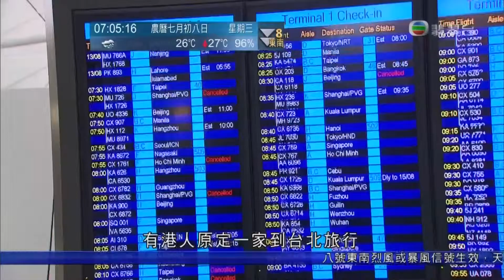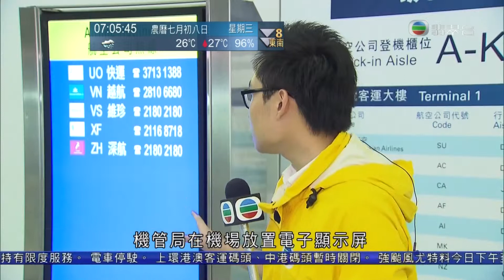14-08-2013 | 陳亮均 | 強颱風尤特影響外遊旅客計劃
2013年強颱風尤特